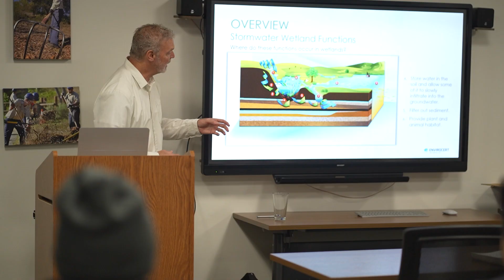OC Conservation Corps Gives At-Risk Youth a Path Forward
The Orange County Conservation Corps offers young, at-risk adults training, employment and educational programs to build self-sufficiency that benefits the community through conservation-driven projects.